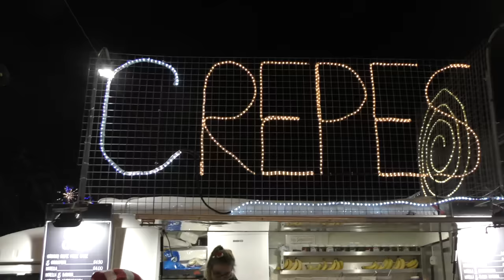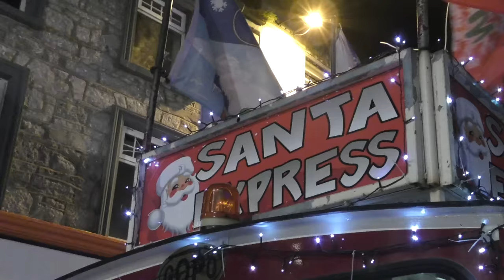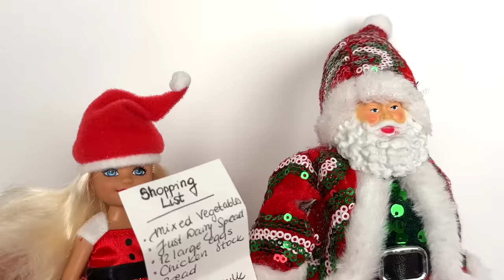Elsie and Annie the Best Christmas Stories for Kids | 1 Hour Video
Timestamps:
00:00 Elsie and Annie - Santa gifts -Tree decoration - Sledding🎄🎅
14:19 Elsie and Annie - Christmas market - Santa Letter🎄🎅
23:41 Elsie and Annie Christmas Gingerbread House Decorating!
31:00 Elsie and Annie Christmas Sleepover -princesses presents -games
57:07 Elsie and Annie Sending Letters to Santa!